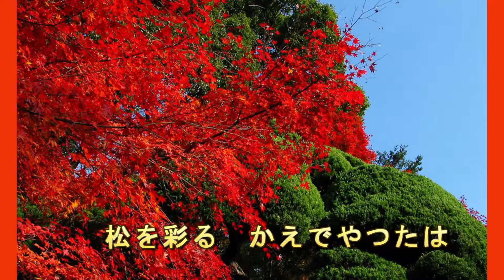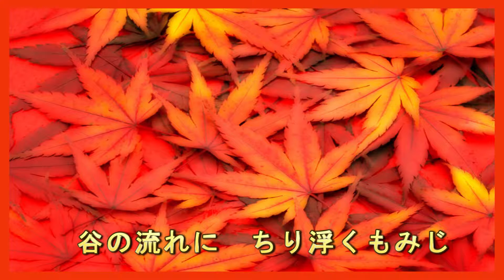もみじ in 第45回歌声サロン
作詞：高野辰之　作曲：岡野貞一

収録：第４５回心のふるさと歌声サロン
2016年10月22日　14:00～15:30
川口市上青木町会館